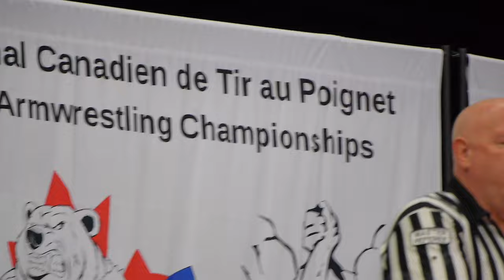Canadian Nationals 2024 prelims highlights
Canadian Nationals 2024 prelims highlights. for all matches video go to @armsportvideos